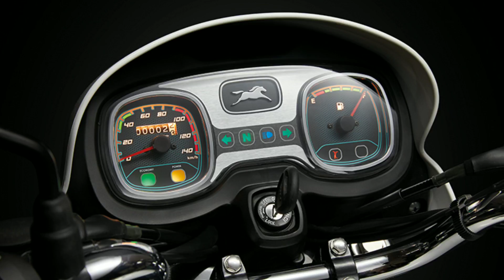Auto Updates #3- TVS new bike(Radeon),Platina 125,Renault KWID Electric -Automobile Gyan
23rd August, 2018

Auto Updates #3

Namaskaar doston !

is video me humne baat ki hai Automobiles se related kuchh important news k baare me.

TVS Radeon k baare me hum ek separate video me baat karenge.

I hope ki video aapko pasand aayegi.

Dhanyavaad !